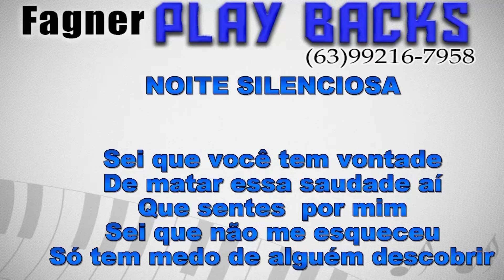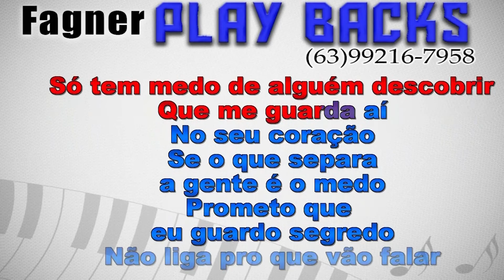Karaokê Noite Silenciosa - Vitor Fernandes